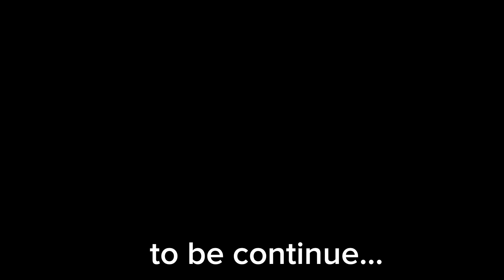2023 big crash 😥 khutta vachyo ke k ho😥😥